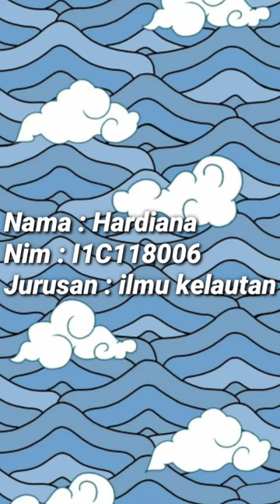Langkah-langkah pembibitan pohon mangrove jenis Rhizophora Mucronata